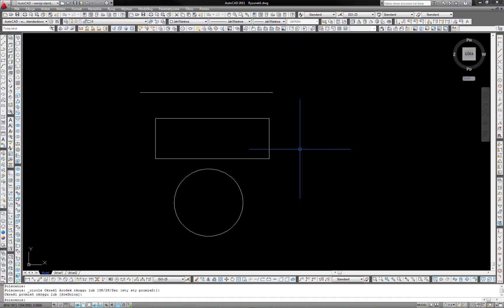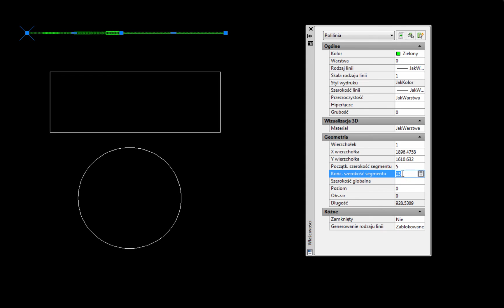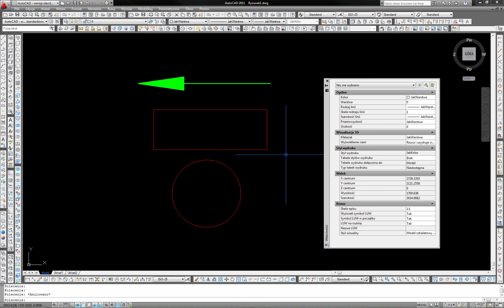AutoCAD - WŁAŚCIWOŚCI - PRAWY PRZYCISK MYSZY- PODSTAWY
Na dzisiejszym szkoleniu w AutoCAD, pokazujemy jakie możliwości daje nam prawy przycisk myszy w AutoCAD. Najciekawszą z opcji są WŁAŚCIWOŚCI obiektu, zawierająca szereg informacji o danym obiekcie.